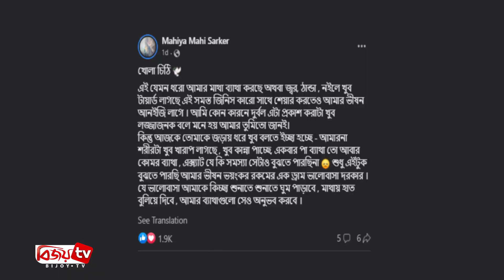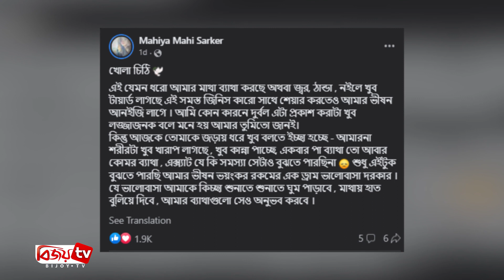আমার ভয়ঙ্কর রকমের ভালোবাসা দরকার: মাহিয়া মাহি। Mahiya Mahi। Bijoy TV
মাহিয়া_মাহি
সম্প্রতি পুত্র সন্তানের মা হয়েছেন হালের জনপ্রিয় চিত্রনায়িকা মাহিয়া মাহি। গত ২৮ মার্চ রাতে রাজধানীর ইউনাইটেড হাসপাতালে অস্ত্রোপচারের মাধ্যমে সন্তানের জন্ম দেন তিনি। বর্তমানে মা ও সন্তান সুস্থ আছেন। সাধারণত তারকারা সন্তানের মুখ দেখাতে খানিকটা সময় নেন। তবে এদিক থেকে ভিন্ন পথে হেঁটেছেন মাহি। সন্তান জন্মের পাঁচ ঘণ্টা পার হতে না হতেই ছেলেকে প্রকাশ্যে আনেন তিনি। সোশ্যাল মিডিয়ায় স্বামী-সন্তানসহ ছবি পোস্ট করে নেটিজেনদের দেখার সুযোগ করে দেন।
ছেলেকে নিয়ে বর্তমানে বেশ আনন্দেই কাটছে নায়িকার দিন। এর মধ্যে গত সোমবার মাহি তার ছেলের নাম জানান সবাইকে। তার একমাত্র ছেলের নাম মো. মোসাইব আরাশ সামসুদ্দিন ফারিশ সরকার।
এবার জানালেন তার প্রচণ্ড ভালোবাসা দরকার। সম্প্রতি সবার উদ্দেশে এক বার্তা দিয়ে সোশ্যাল মিডিয়ায় তিনি লিখেন, ‘এই যেমন ধরো আমার মাথা ব্যাথা করছে অথবা জ্বর, ঠান্ডা, নইলে খুব টায়ার্ড লাগছে এই সমস্ত জিনিস কারো সাথে শেয়ার করতেও আমার ভীষন আনইজি লাগে। আমি কোন কারণে দুর্বল এটা প্রকাশ করাটা খুব লজ্জাজনক বলে মনে হয় আমার। তুমিতো জানই।
তিনি আরও লিখেন, ‘কিন্তু আজকে তোমাকে জড়িয়ে ধরে খুব বলতে ইচ্ছা হচ্ছে, আমারনা শরীরটা খুব খারাপ লাগছে, খুব কান্না পাচ্ছে, একবার পা ব্যাথা তো আবার কোমর ব্যাথা, আসলে যে কি সমস্যা সেটাও বুঝতে পারছিনা। শুধু এইটুক বুঝতে পারছি আমার ভীষন ভয়ংকর রকমের এক ড্রাম ভালোবাসা দরকার। যে ভালোবাসা আমাকে কিচ্ছা শুনাতে শুনাতে ঘুম পাড়াবে, মাথায় হাত বুলিয়ে দিবে, আমার ব্যাথাগুলো সেও অনুভব করবে।